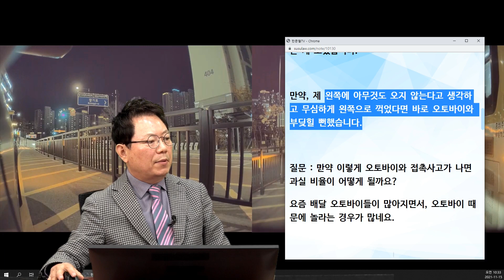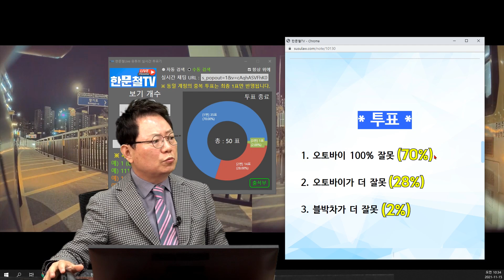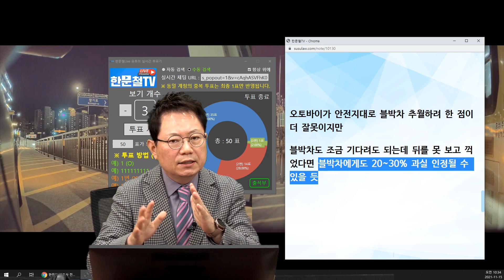13605회. 꺾기 전에 "하나~ 둘~ 셋!" 의 효과입니다! 운전자분들! 정말 중요합니다.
21043
211115 (월) 오전 생방송
혹시나~ 역시나! 오도방구!

버스가 어중간하게 서있길래 조금 꺾어가려고 하는데 안전지대를 지나가는 오토바이와 사고날 뻔

* 사고 내용 *

21043. 꺽을 때 하나둘셋의 효과, 그리고 황색안전지대 사고 과실 비율이 궁금합니다.

오늘 저녁 동네 2차선 도로에서 시속 25km의 속도로 2차선에서 천천히 가고 있었습니다.

동네 도로다 보니 1차선에는 군데군데 불법 주정차하고 있는 차들이 꽤 많았습니다.

제 바로 앞에 가던 마을버스가 정류장에서 1차선으로 들어갈 때, 완전히 다 1차선으로 들어가지 않고 좌측 꼬리를 차선에 걸치는 것이었습니다.

버스를 피해 살짝 왼쪽으로 꺽어 나가려던 찰나에 변호사님이 항상 말씀하시는대로, 꺽기 전에 사이드미러를 하나 둘 셋~ 세면서 혹시나 뒤에서 저를 추월해 오는 게 없는지 확인을 했습니다.

그랬더니, 저 뒤에서 오던 오토바이가 제 바로 왼쪽 안전지대를 통해서 저를 가로질러 나가려고 하는 게 보였습니다.

만약, 제 왼쪽에 아무것도 오지 않는다고 생각하고 무심하게 왼쪽으로 꺽었다면 바로 오토바이와 부딪힐 뻔했습니다.

질문 : 만약 이렇게 오토바이와 접촉사고가 나면 과실 비율이 어떻게 될까요?

요즘 배달 오토바이들이 많아지면서, 오토바이 때문에 놀라는 경우가 많네요.

* 투표 *

1. 오토바이 100% 잘못 (70%)
2. 오토바이가 더 잘못 (28%)
3. 블박차가 더 잘못 (2%)

* 의견 *

오토바이가 안전지대로 블박차 추월하려 한 점이 더 잘못이지만

블박차도 조금 기다려도 되는데 뒤를 못 보고 꺽었다면 블박차에게도 20~30% 과실 인정될 수 있을 듯